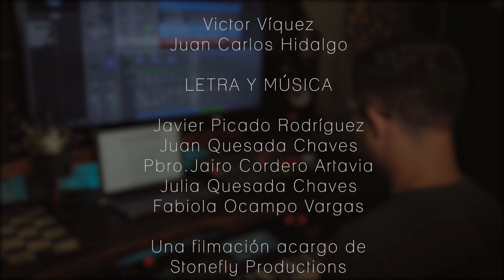Himno a Santa Bárbara (Video Oficial)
Con un amor profundo a santa Bárbara y su fascinante historia, nace la inspiración de componer el Himno a santa Bárbara. Un proyecto que tiene como propósito revivir y fortalecer la devoción a nuestra Patrona. Revelando detalles de su historia y descubriendo cómo su vida se entrelaza de manera asombrosa con la nuestra, convirtiendo su ejemplo de santidad en un camino inspirador al que todos podemos unirnos con gratitud y esperanza. Así, cada nota de este, nuestro Himno, es un recordatorio sonoro de que su legado es también nuestro legado, y su amorosa guía nos acompaña en cada paso de nuestro viaje.

Colaboradores:
- Pbro. Jairo Cordero.
- Fabiola Ocampo.
- Julia Quesada.
- Javier Picado.
- Juan Quesada.
- Victor Víquez.
- Juan Carlos Hidalgo.

Video producido por Stonefly Productions, con la colaboración en cámara de Josué Picado.

Dirección General
Juan Quesada Chaves.

Un producto original de:
Parroquia Santa Bárbara de Heredia, Diócesis de Alajuela, Costa Rica.